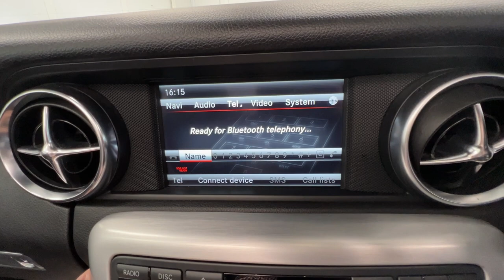Country Car Barford Warwickshire SLK Mercedes for sale